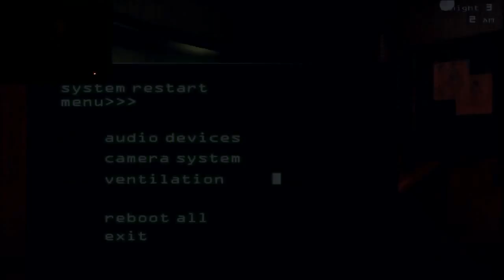WHAT WAS THAT!? | Five Nights at Freddy's 3 #2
This has to be the worst that I've been scared up to date...